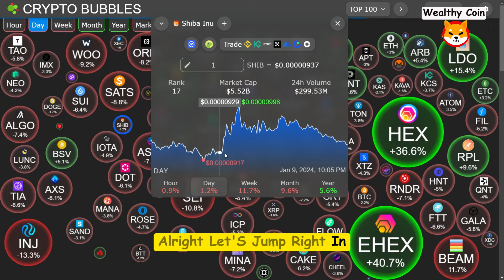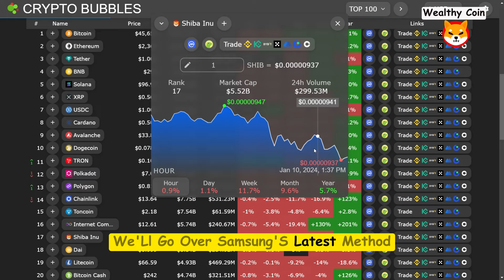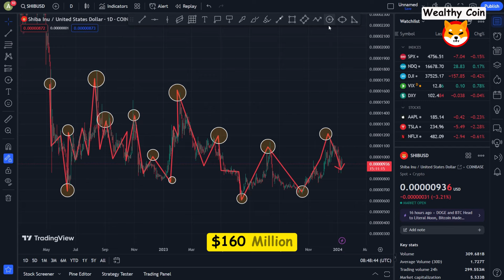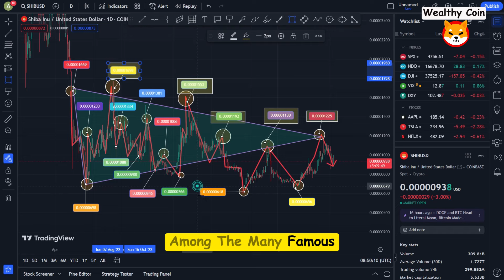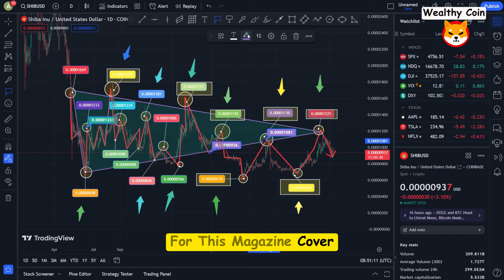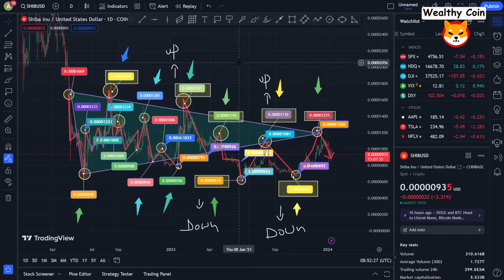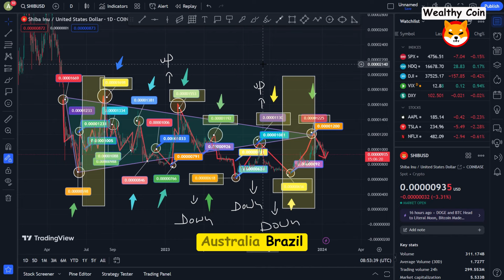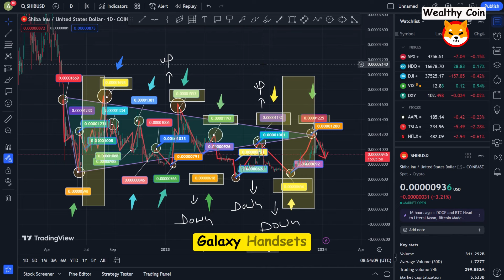Launch of SHIBA 3.0 has been CONFIRMED by Elon Musk! Today's Shiba Inu Price Prediction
Dropshopping Shopify,
Dropshopping,